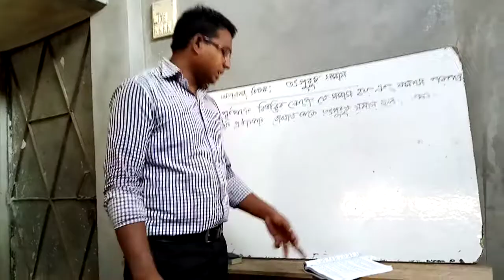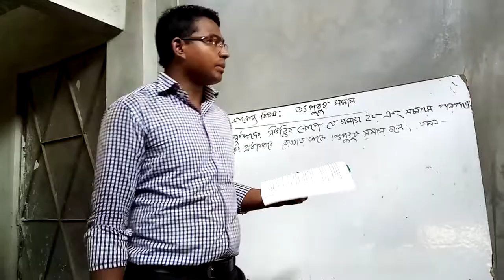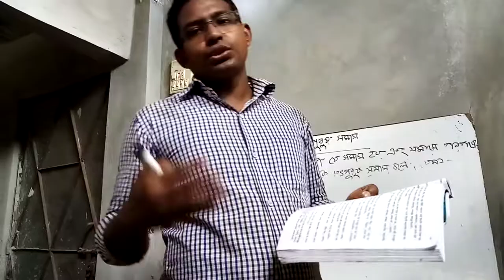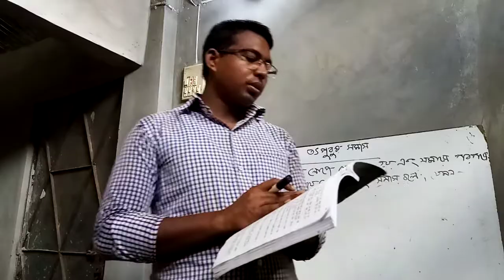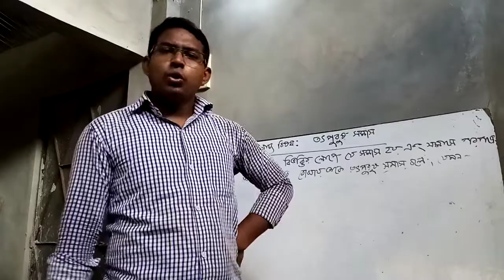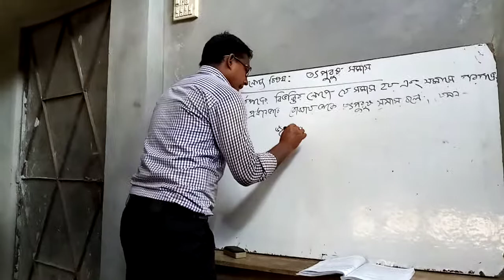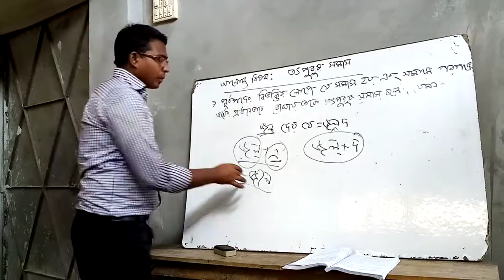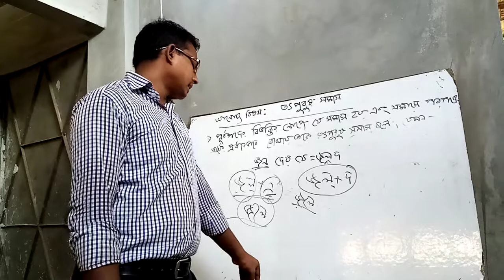নবম শ্রেণি -সমাস(লেকচার-১০)